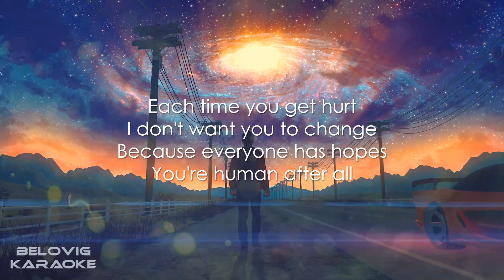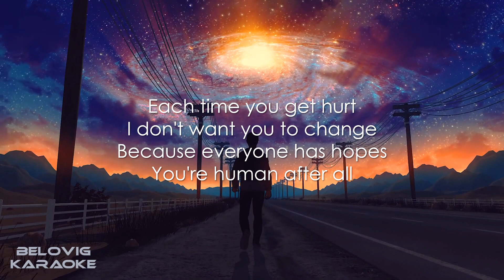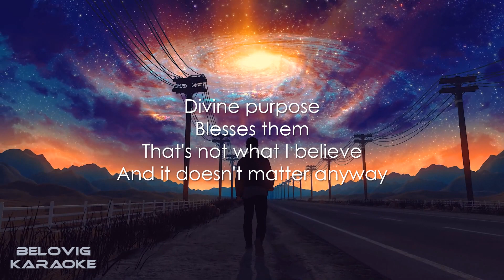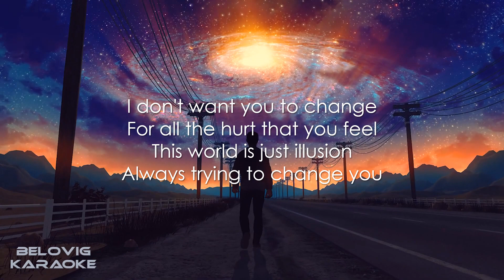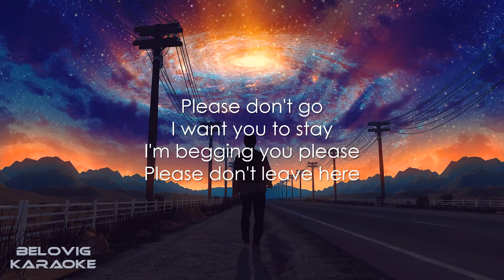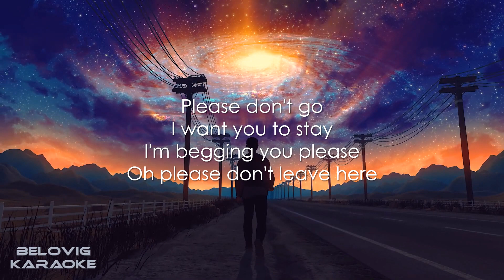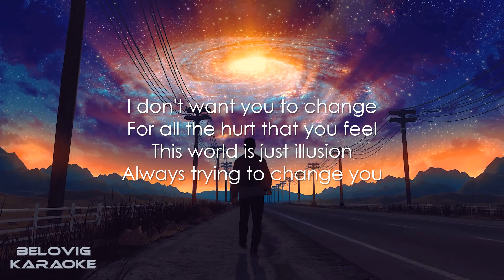VNV Nation - Illusion (Karaoke)